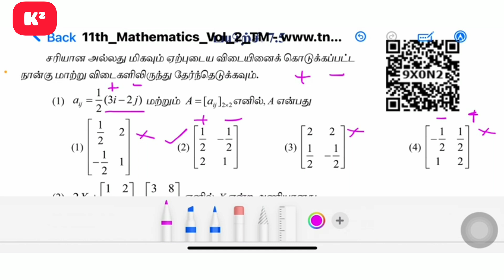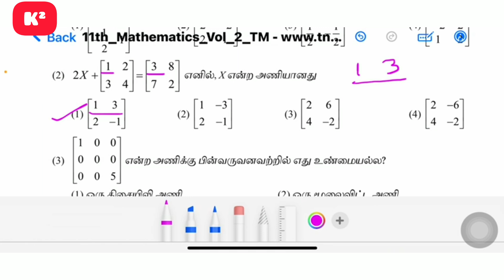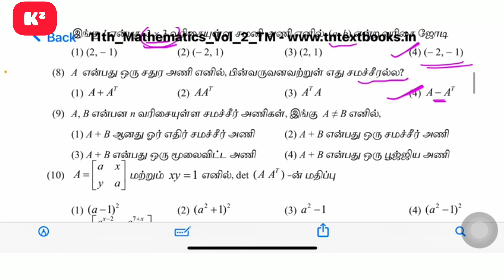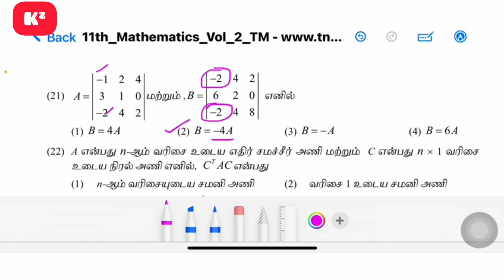11Th Maths Tamil Medium||Unit-7||One-words||Kumar's Kanakku.